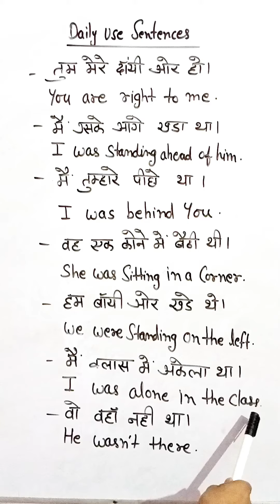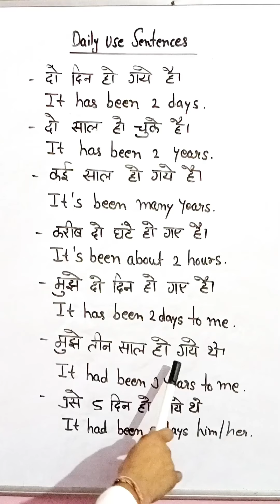मैं क्लास में अकेला था " अंग्रेजी में कैसे बोले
learn English
spoken English
English course
English speaking
English conversation

how to learn English for exam

learn speaking English online
simple English spoken
English spoken free
English spoken classes free

advance english
basic English
advance english grammar
beginners English